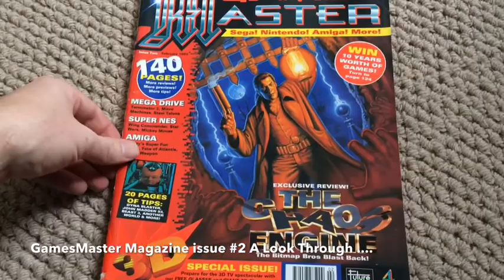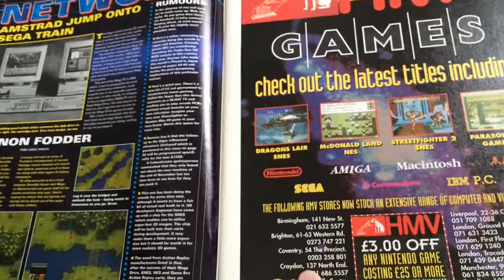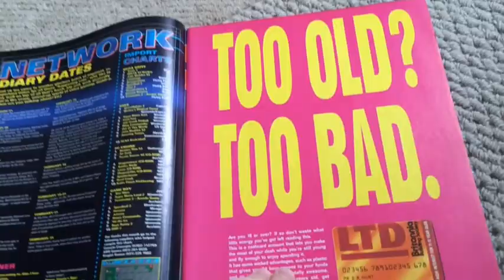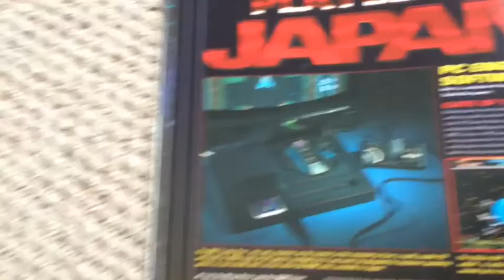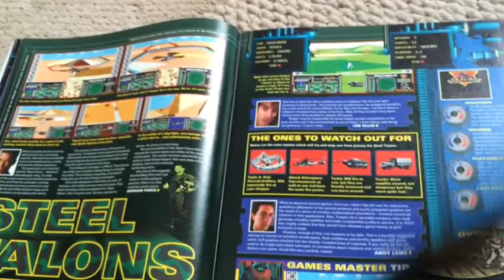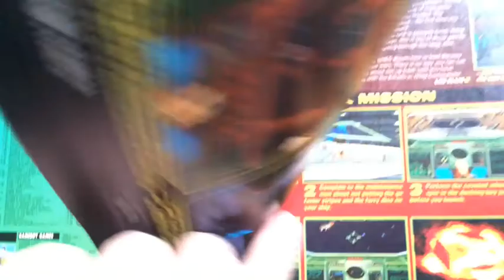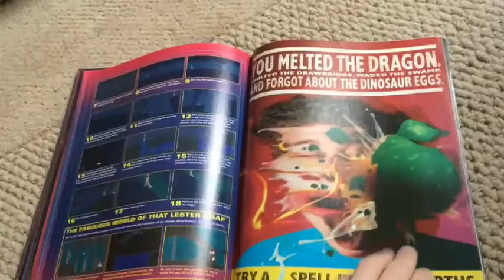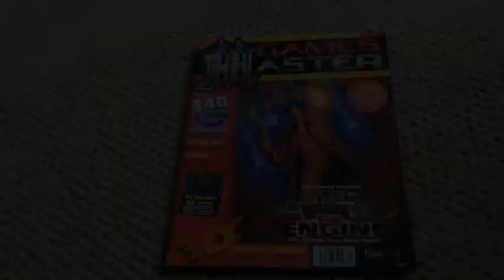GamesMaster Magazine Issue #2 A Look Through...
A quickish look at the 2nd issue of GamesMaster magazine